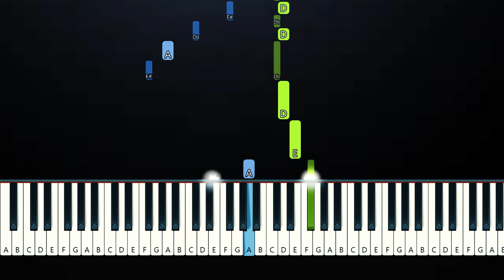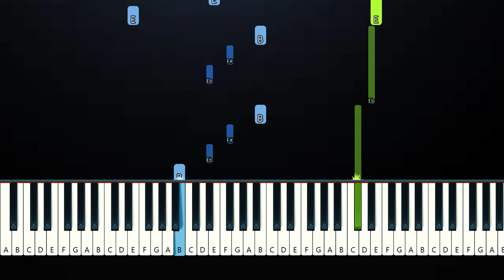Wonka Soundtrack - Pure Imagination - Timothee Chalamet (Piano Tutorial)